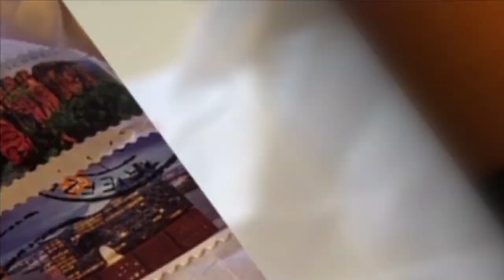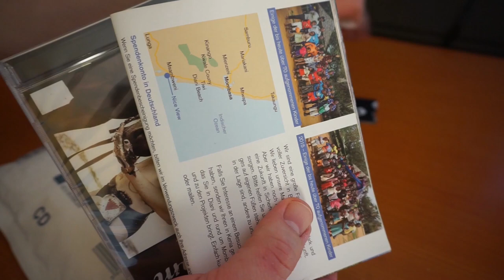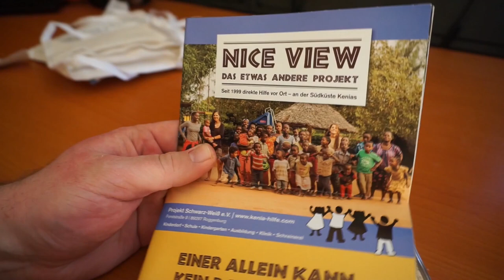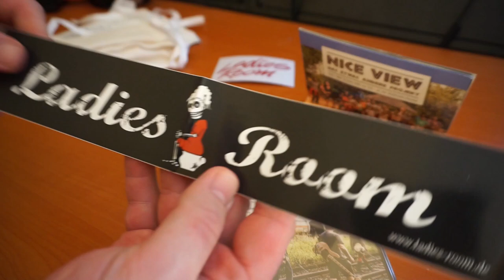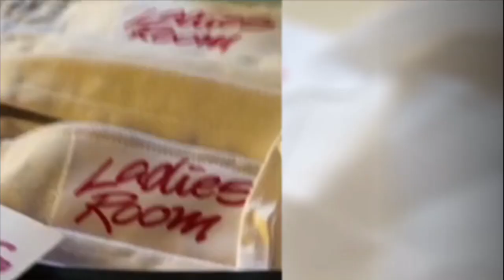Influenza Challenge - Unboxing Ladies Room Face Mask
Arne and Pan are getting more and more insane. Now they are tasting some of the modern influencer stuff.

They are unboxing the Face Mask of Ladies Room. If you like to get a face mask too, please send 10 Euro (8 Euro for the mask, 2 Euro for shipping) to:

or

BIC: HELADEF1822

PLEASE DON'T FORGET TO SUBMIT YOUR ADDRESS!